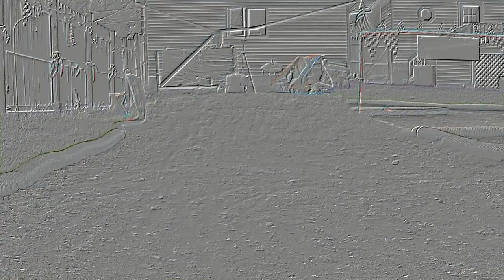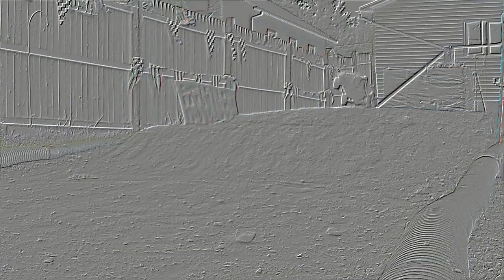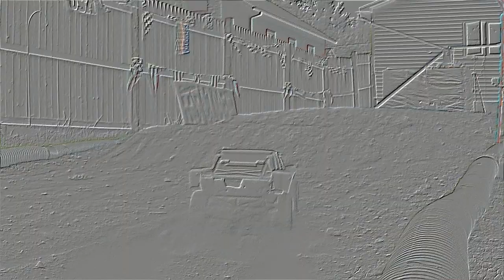How Tough is the 4x4 Traxxas Slash?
Pretty Tough, launched it about 80 times, crashed a lot. The body was cracked before i started, nothing else was broken.